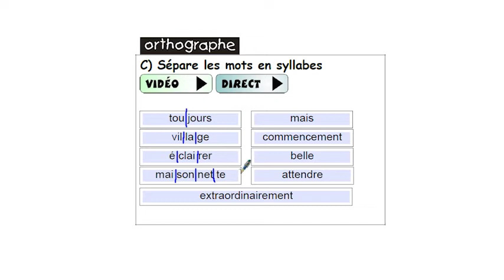CE2 - Français - SEQ 3 - Exercice C